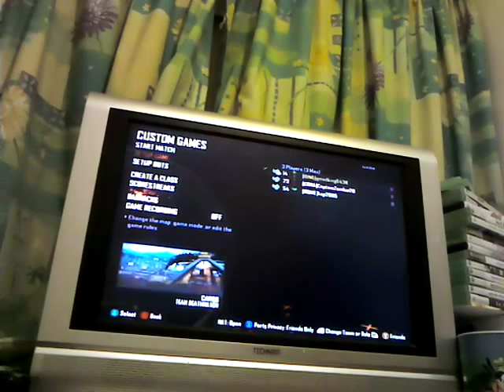BO2 vs Captainzombie20